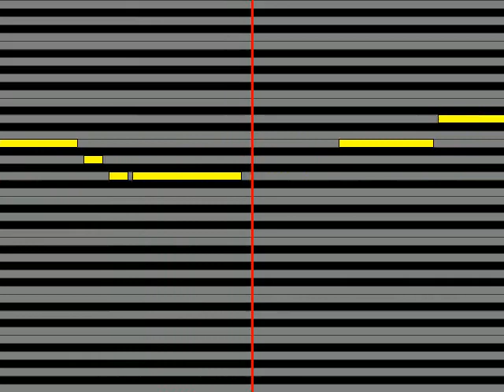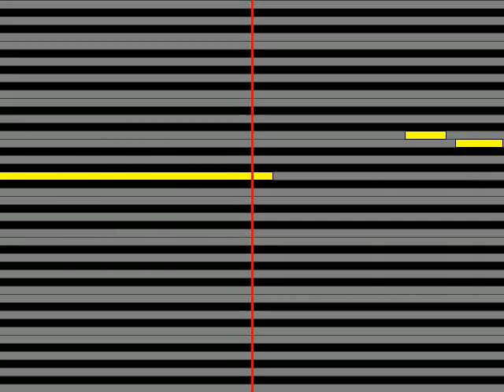【ガイドメロディ】 椿 川の流れのように